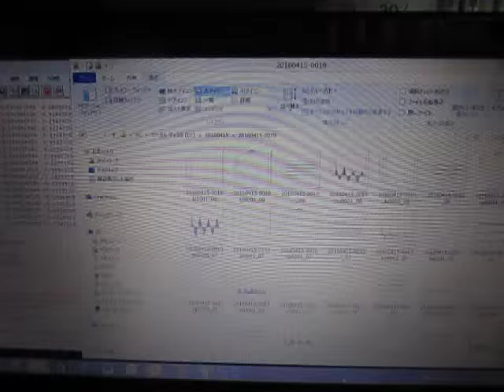超音波プローブの超音波発振制御実験 （超音波システム研究所 ultrasonic-labo）